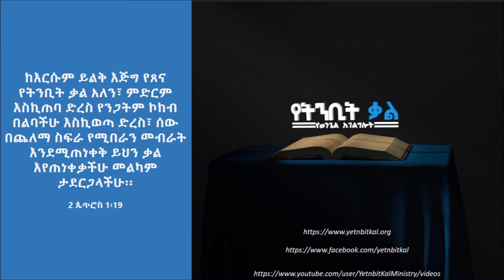4/7 – ‘‘ቤተሰብ እና የእግዚአብሔር ዓላማ‘‘ - ማርቆስ ፋልታሞ (ዶ/ር)